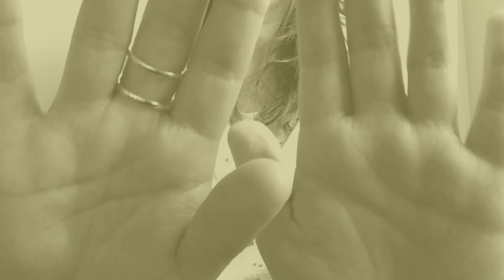ASMR visual | Caricias y susurros para relajarte | Beneficios del contacto físico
Amigos, hoy os traigo un vídeo muy cortito de ASMR visual, donde os acaricio la cara, mientras susurro, al mismo tiempo que os comento sobre los beneficios del contacto físico. Últimamente se me está haciendo más complicado grabar, mi hija pequeña en casa, el barrio más ruidoso que de costumbre...en fin, que siento que sea tan cortito el vídeo, pero, a veces, no puedo hacer otra cosa amigos. Espero que os guste! Besitos

DONATIVOS PAYPAL (agradecería vuestro apoyo para mejorar el material de grabación y la calidad de mis vídeos)